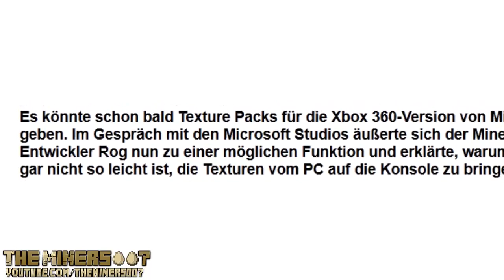Texturepacks auf der XBox-Version - Minecraft News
▌►► Infos|Links|Downloads|uvm. in der Beschreibung ◄◄▌

►► Infos:

→  Viele XBox Minecraft Spieler wünschen sich Texturepacks die es bisher nur für die PC Version von Minecraft gibt. Ob nun aber die Texturepacks auch für die XBox implementiert werden und was der Haken an der ganzen Sache ist erfahrt ihr in dieser Folge der Minecraft News!

► Wir freuen uns sehr über Post an unsere Postfachadresse:

TheMiners007
Postfach 161116
18024 Rostock

►►Wir hoffen, euch hat es gefallen! Das Team von TheMiners007 TheMiners007 ist inaktiv! Unsere neuen Kanäle sind TutorialCenter & SonicBox007